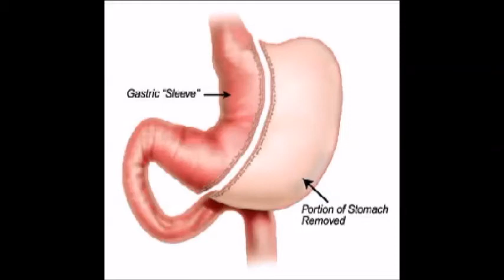BoomerLife SmartShape Mar5th2016 Seg2